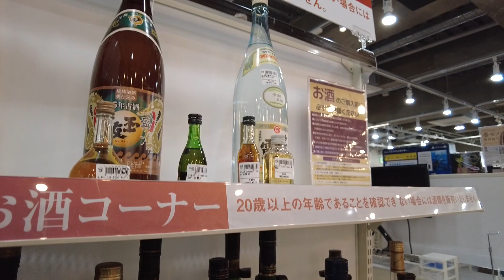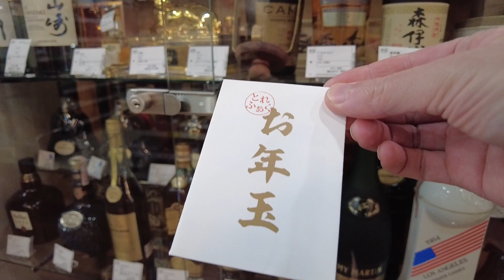【VLOG】ウイスキー福袋の外れ枠を赤字覚悟で投げ売りする時期を見計らって酒屋さん巡り サントリー山崎と白州がプレ値で売っていた響を買おうかスルーするか悩む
こんにちは。
ウイスキー福袋の外れ枠が、
そろそろ中古ショップに出回る時期です。
リサイクルショップで中古ウイスキーを探しました。

「トレジャーファクトリー鶴川店」で、
山崎と白州が売っていました。
最近、ほとんど見かけない「響」も置いてあった。

▼今回行ったところです。

１　トレジャーファクトリー鶴川店
〒195-0053 東京都町田市能ヶ谷１丁目８−８ 1F&2F パレスリッツ